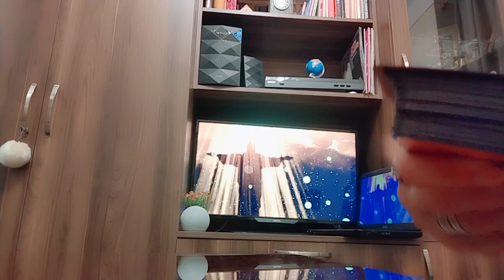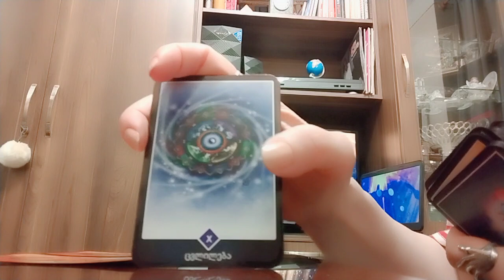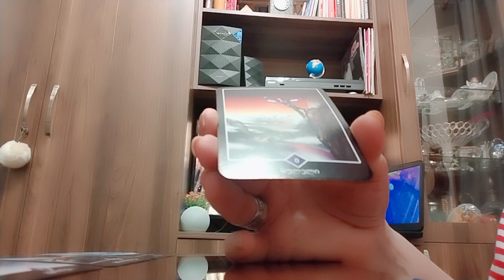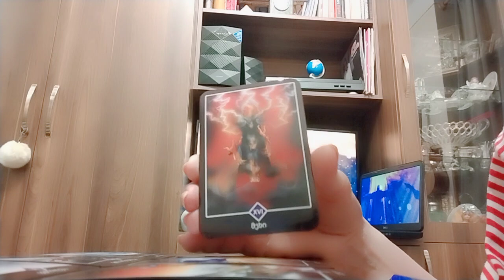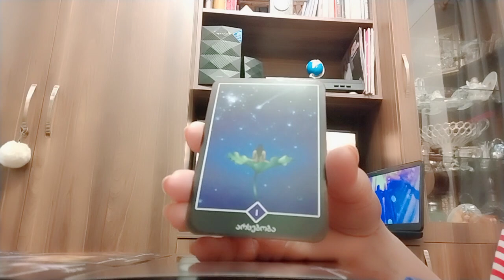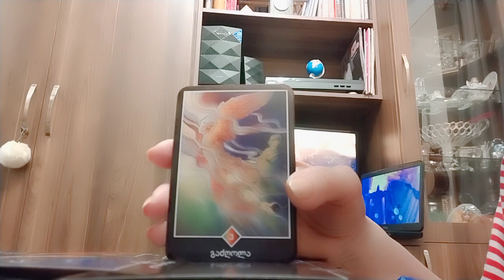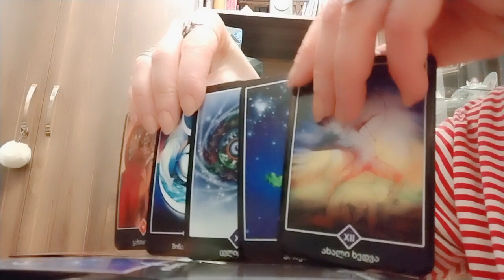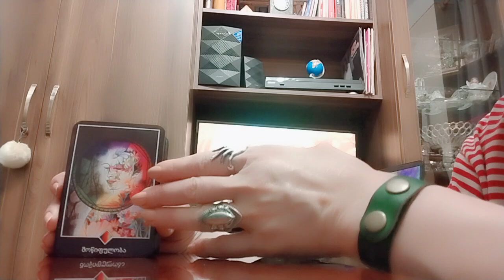ტაროს გაშლა იღბალის მოზიდვაზე/სიუხვეზე/ღვთის მფარველობაზე✨💒💕✨